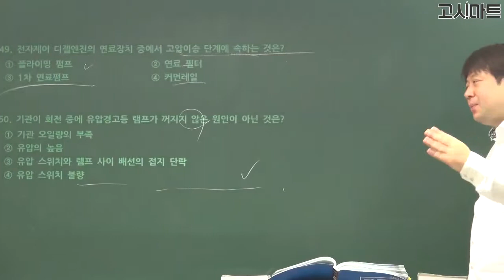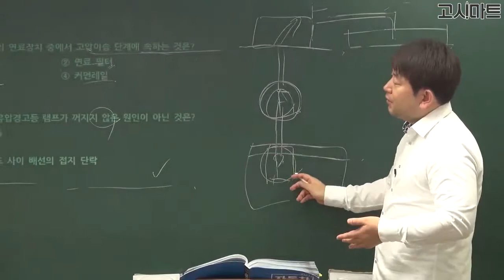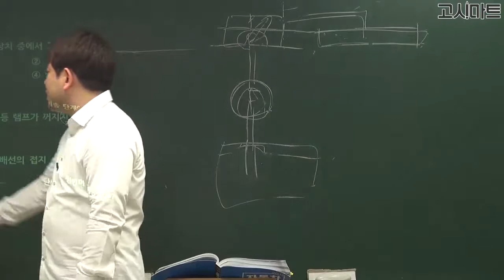운전직공무원_전자제어 디젤엔진의 연료장치 중에서 고압이송 단계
전자제어 디젤엔진의 연료장치 중에서 고압이송 단계